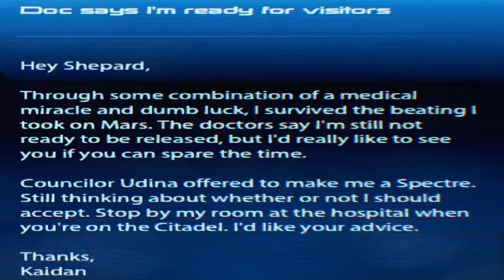Mass Effect - S05E07 - Sanctum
The Alliance has located a new Cerberus laboratory located on Sanctum...

Mods I Use:
Mass Effect 3 Cinema Mod V1.2
by: Chowder
A Lot Of Textures for ME3
by: smarteck, CDAMJC, JeanLuc761, commositore, MaryseDynasty, Ellise, ELE08, AlvaroMe, DeadMeat_357, sulezraz and ThinkBlueN7
Mass Effect 3 PCC Patcher
by EpicLegion
Mass Effect 3 No Hud: